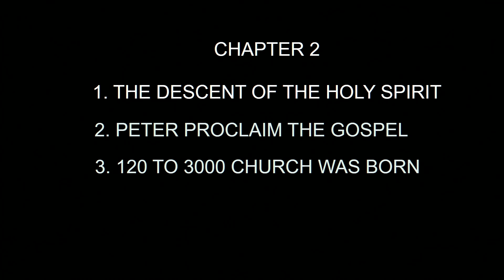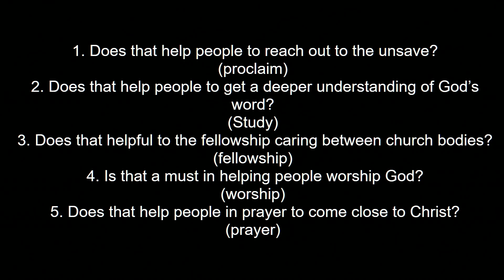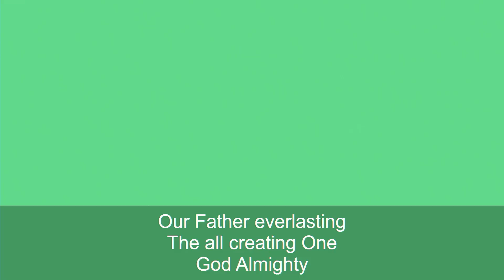June 27, 2021: English Sermon, ATLPC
Sermon Title: Back to the Basics of Church
Scripture: Acts 2:37-47
Preacher: Elder Ben Tran

Alhambra True Light Presbyterian Church  阿市真光長老會